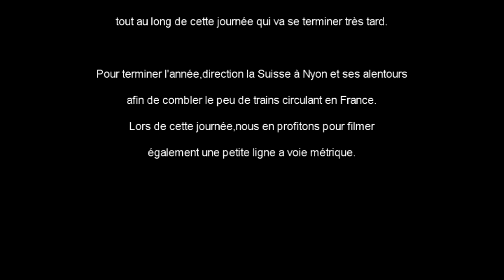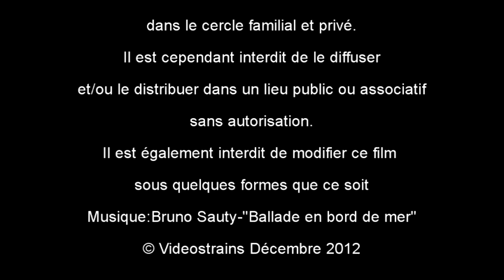trains decembre 2012